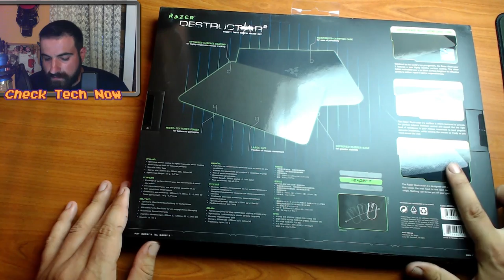Ανοίγοντας, δοκιμάζοντας και συγκρίνοντας το Razer Destructor 2 με το Goliathus XL [Unboxing/Review]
Μετά από χρόνια αποφάσισα να αλλάξω Mousepad και από cloth να πάω σε hard one. Η επιλογή μου ήταν το Destructor 2 της Razer. Εφόσον όμως το πήρα σκέφτηκα ότι θα ήταν  μια καλή ευκαιρία να το δοκιμάσω και να το συγκρίνω με το Goliathus. Ποιο από τα δύο είναι το καλύτερο;

Intro:
331Erock